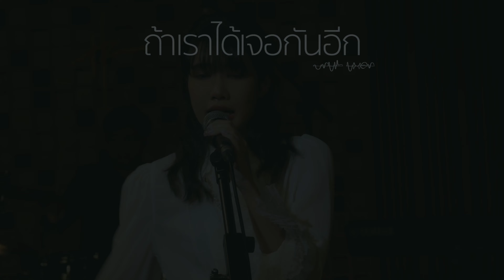[ VOCAL COVER ] ถ้าเราได้เจอกันอีก (Until Then) | Cover by KDC Trainee Idol | Thailand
KDC TRAINEE IDOL เป็น Project ของกลุ่มเทรนนีที่กำลังฝึกฝนกับทาง KDC OFFICIAL TH แบบไม่มีต้นสังกัด ทั้งนี้ฝากติดตามผลงานของเหล่าน้อง KDC TRAINEE IDOL ด้วยจ้า

Artist : Punch (KDC TRAINEE IDOL)

Song : ถ้าเราเจอกันอีก (Until Then) - Tilly Birds

Cover Version By KDC OFFICIAL TH

Contact Line (For work) : @kimmiizofficial [Manager]